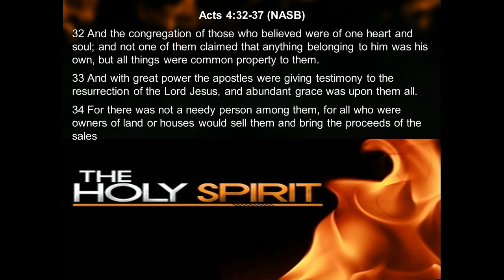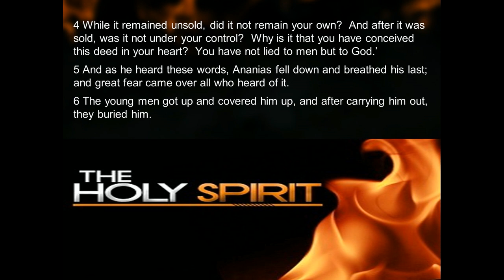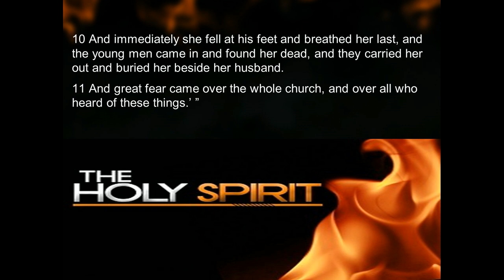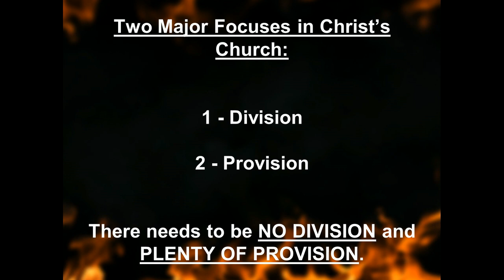Sharing With the Poor & Needy in Church Acts 4:32-37 & 5:1-11 June 12, 2016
There are two major things that each local Christian church should continually focus on.  Watch the videoed message to see what these two things are.